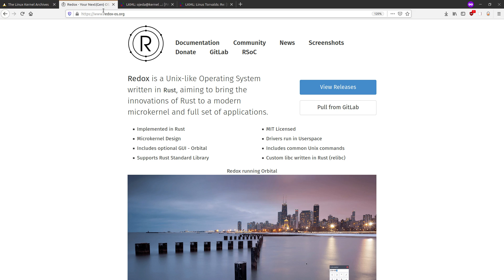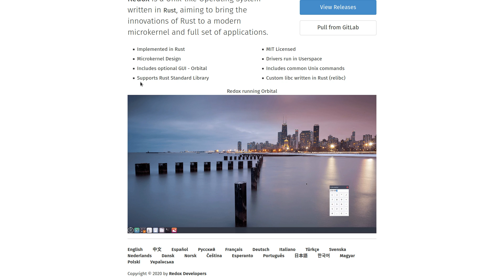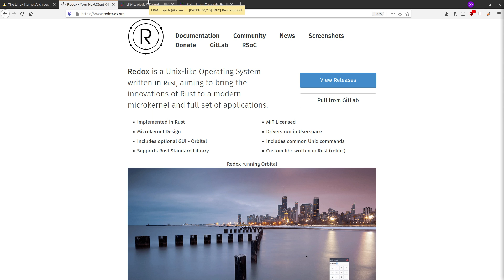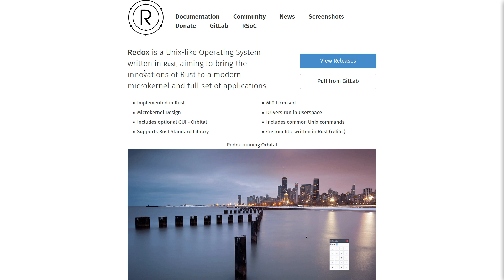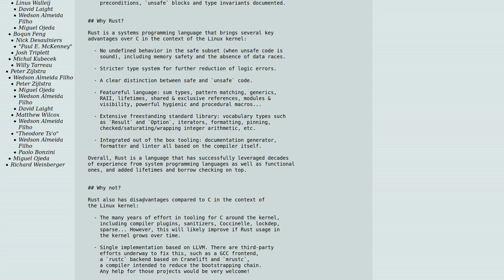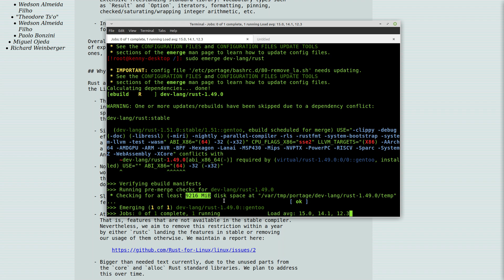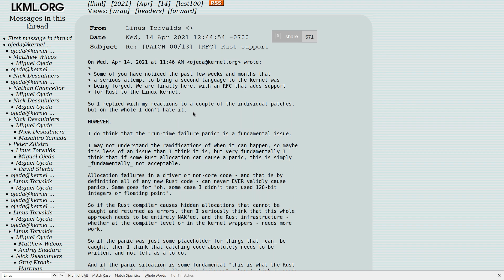The Linux Kernel Gets Rusty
In this video I  discuss the recent RFC to add Rust to the Linux kernel.

Monero
45F2bNHVcRzXVBsvZ5giyvKGAgm6LFhMsjUUVPTEtdgJJ5SNyxzSNUmFSBR5qCCWLpjiUjYMkmZoX9b3cChNjvxR7kvh436

Dash
Xh9PXPEy5RoLJgFDGYCDjrbXdjshMaYerz

Zcash
t1aWtU5SBpxuUWBSwDKy4gTkT2T1ZwtFvrr

Chainlink
0x0f7f21D267d2C9dbae17fd8c20012eFEA3678F14

Bitcoin Cash
qz2st00dtu9e79zrq5wshsgaxsjw299n7c69th8ryp

Etherum Classic
0xeA641e59913960f578ad39A6B4d02051A5556BfC

USD Coin
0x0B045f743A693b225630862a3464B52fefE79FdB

bc1qyj5p6hzqkautq4d3zgzwfllm7xv9wjeqkv857z

Ethereum
0x35B505EB5b717D11c28D163fb1412C3344c7684d

Litecoin
LQviuYVbvJs1jCSiEDwWAarycA4xsqJo7D

DOGE
D7MPGcUT4sXkGroGbs4QVQGyXqXd6QfmXF